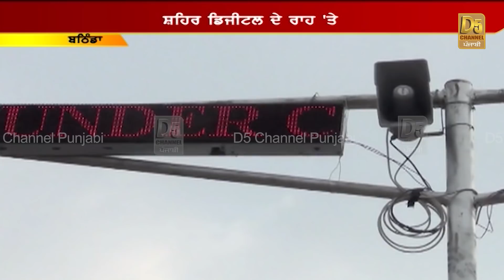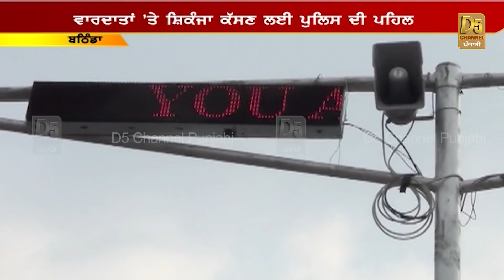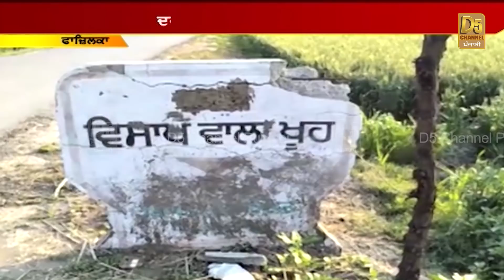ਇੱਕ ਦਰੱਖਤ ਨੇ ਬਚਾਇਆ ਪੂਰਾ ਪਿੰਡ